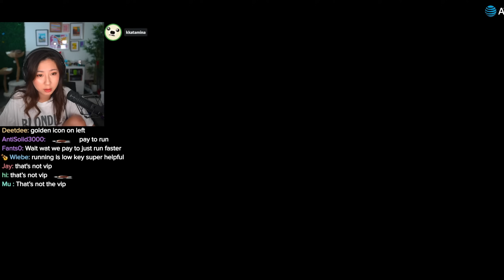The Roomies Play DRESS TO IMPRESS | HILARIOUS | Ellum Foolish Fuslie Miyoung Hjune